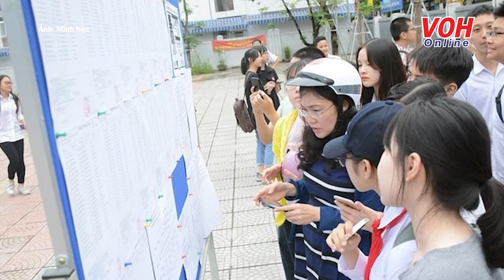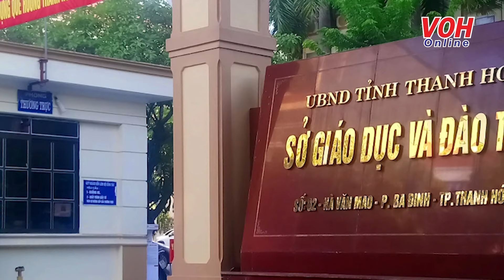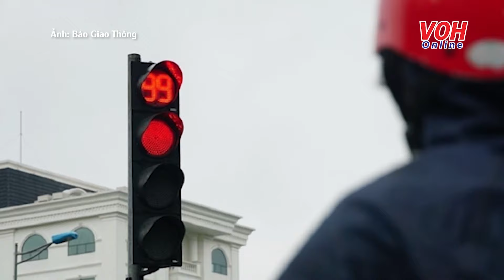TIN NÓNG 24h ngày 10/10: 'Thủ khoa lớp 10' buộc phải dừng học | Ông Biden chỉ trích ông Trump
Bản tin TIN NÓNG 24h ngày 10/10/2024 của vohonline có những thông tin đáng chú ý sau

00:00 | Buộc dừng học ‘Thủ khoa lớp 10’ bị giảm 15 điểm sau thanh tra
02:17 | Ông Biden chỉ trích phát ngôn sai lệch của ông Trump về siêu bão Milton
03:42 | Bitexco lý giải việc nhận hơn 15.700 tỷ đồng của bà Trương Mỹ Lan
05:35 | TP.HCM: Nam thanh niên mua hàng tiện tay lấy cắp nhẫn vàng 17 triệu
06:40 | Cứu 6 nữ nhân viên cơ sở massage thoát bị giam lỏng tại Bình Thuận
08:44 | Người tự xưng ‘sư thầy Thích Tâm Phúc’ rút kháng cáo, chấp nhận 8 năm tù
10:45 | Đề xuất tăng mức phạt vượt đèn đỏ, đèn vàng lên đến 8 triệu đồng
12:20 | Ukraine hủy hội nghị hòa bình tháng 11 về chấm dứt xung đột với Nga

Biên tập: Khoa Nguyên
Dựng: Minh Khải, Khoa Nguyên

Đài Tiếng nói Nhân dân TP. Hồ Chí Minh (The Voice of Ho Chi Minh city People) phát trên bốn làn sóng AM 610 KHz - FM 99.9 MHz - FM 95.6MHz - FM 87.7MHz